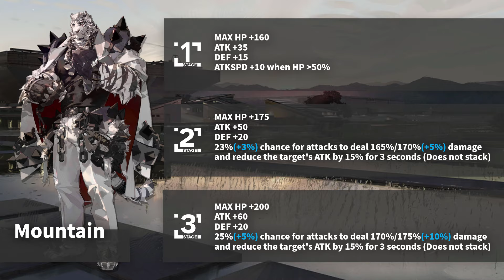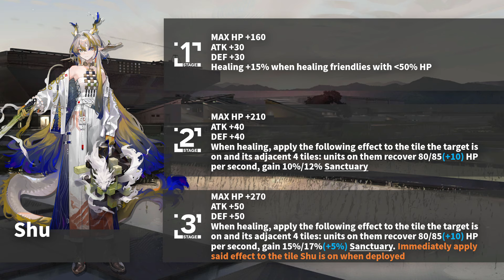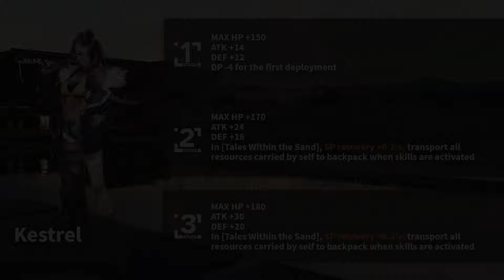Module Upgrades Preview 240201: Fighter + Shu/Zuo Le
In this video we will briefly preview all the module LV1-LV3 effects of all 12 new modules available in the new version with the Sidestory Here a People Sows